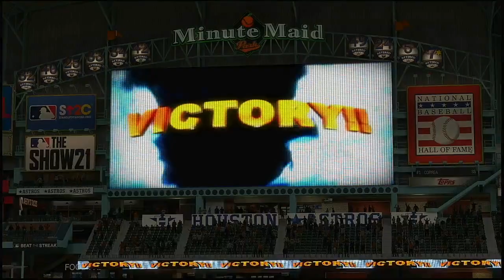MLB 2021 Season 4 27 2021 Seattle Mariners @ Houston Astros